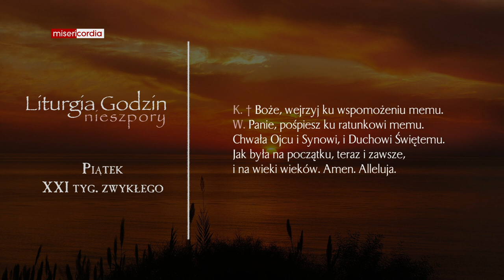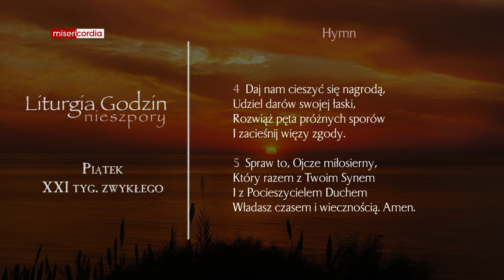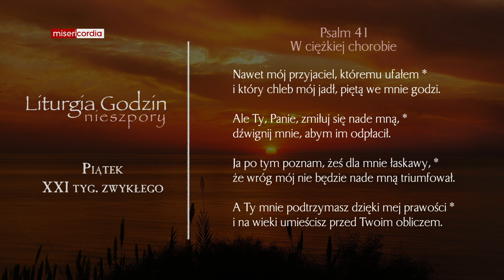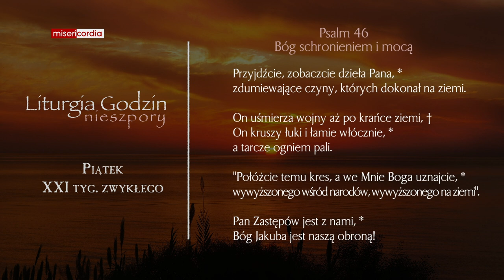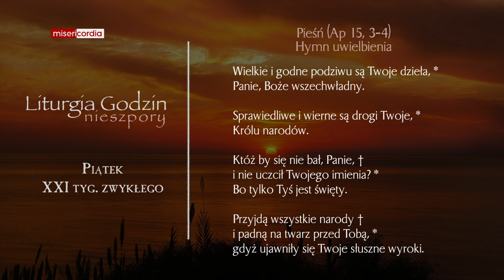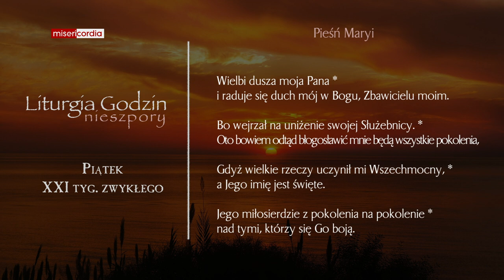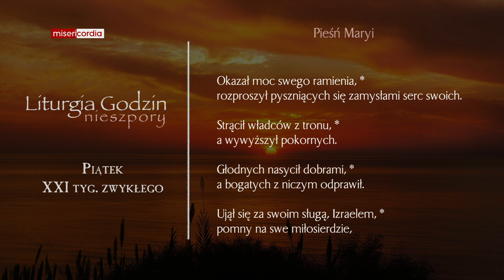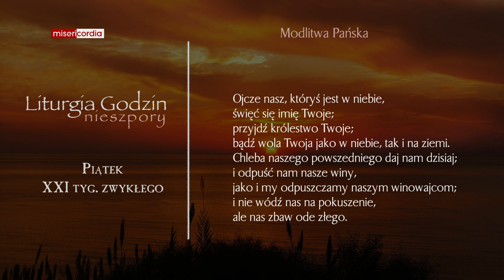Liturgia Godzin | Nieszpory | Piątek, XXI tyg. zwykłego